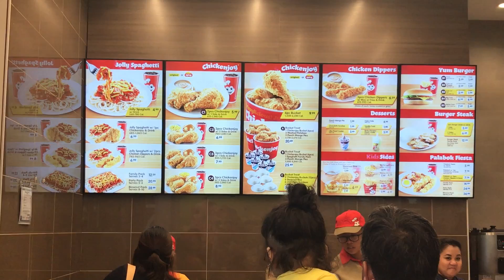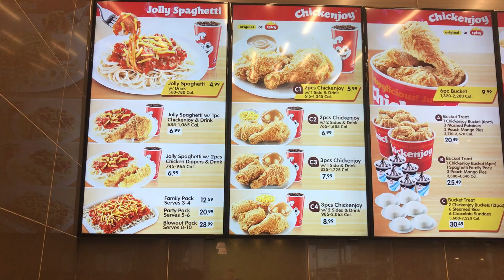PUMUNTA NA TALAGA KAMI SA JOLLIBEE!!! | Vlog#9